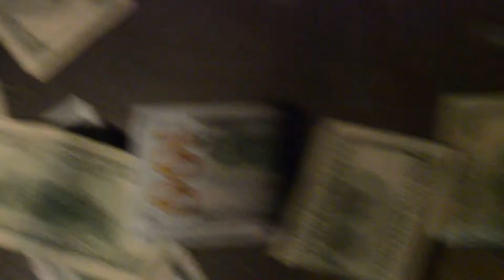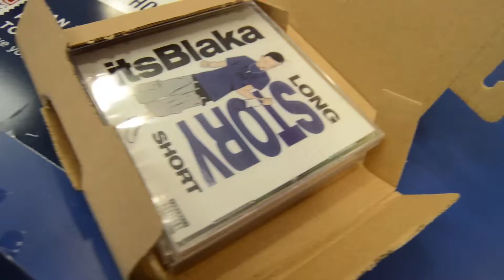IFFY OFFICIAL VIDEO!!!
All Video Props were used just for the video